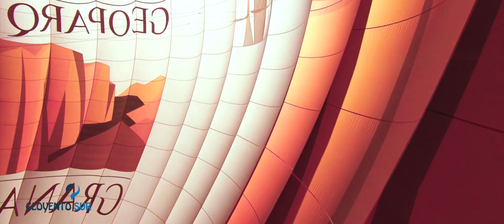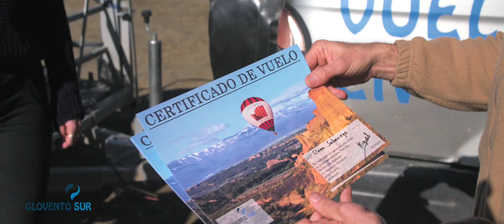Balloon flight in the Geopark of Granada, Andalusia, Spain.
Enjoy a wonderful balloon flight in the Granada Geopark.